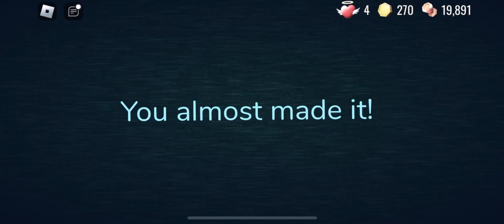Roblox Doors Seek Chase Reversed